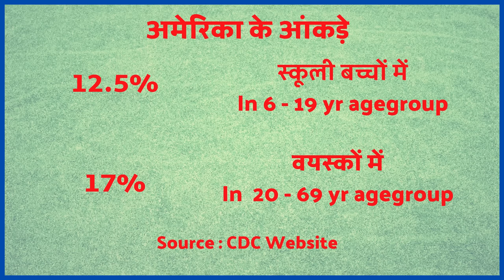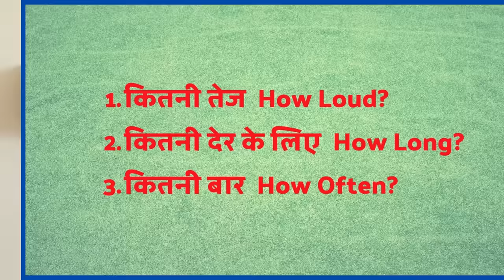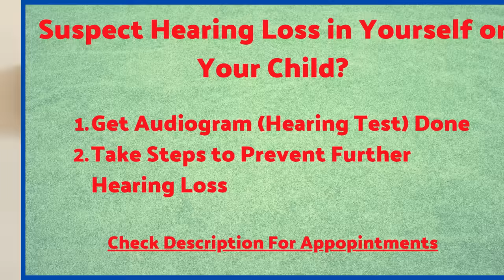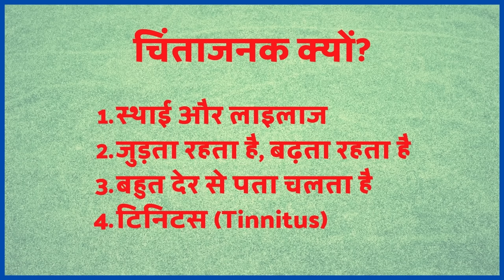Do headphones cause hearing loss | Tips to protect your ears | Hindi | Dr Rajive Bhatia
Do headphones damage your ears? In this Hindi video, Dr Rajive Bhatia of Bhatia ENT Clinic and hearing Care Centre answers the common doubt 'Do headphones cause hearing loss?'

He mentions how common Noise Induced Hearing Loss is becoming and explains very briefly how headphones cause hearing loss. He mentions the factors which determine the possibility of hearing damage from loud music. His main emphasis in this video is on how to protect your hearing.

He compares headphones vs. Earphones in terms of likelihood of hearing loss. He gives tips to get optimal stereo effect from your device, so that you don't feel the need to raise the volume. He gives many practical tips about how to use headphones correctly. Tips for safe use of headphones start at 03:36.

Bhatia ENT Clinic and Hearing Care Centre is located at Paschim Vihar, New Delhi, India.

Link to CDC website mentioned in the video
Preventing Noise-Induced Hearing Loss | CDC